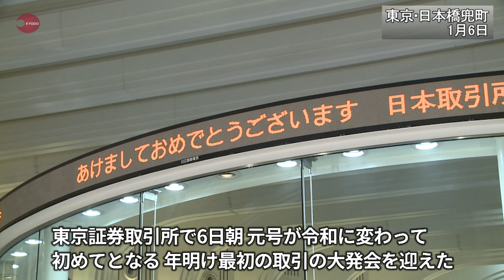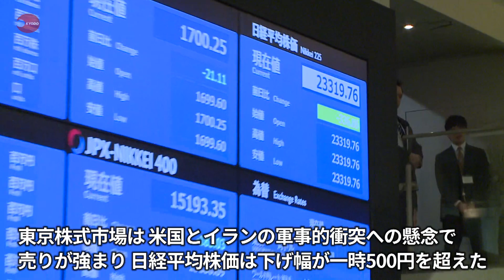リスク乗り越え繁栄を 大発会で日本取引所CEO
東京証券取引所で6日朝、元号が令和に変わって初めてとなった年明け最初の取引の大発会が行われ、式典には麻生太郎財務相兼金融担当相が出席した。東京株式市場は、米国とイランの軍事的衝突への懸念で売りが強まり、日経平均株価(225種)は急落して始まった。下げ幅は一時500円を超える大幅続落となった。